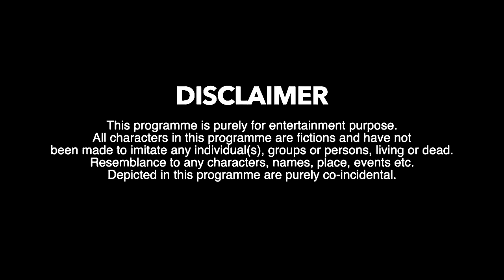Ramzan Scenes part 2 | Funny Problems | Warangal Hungama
Funny Ramzan Scenes | Funny Problems | Part 2 | Warangal Hungama